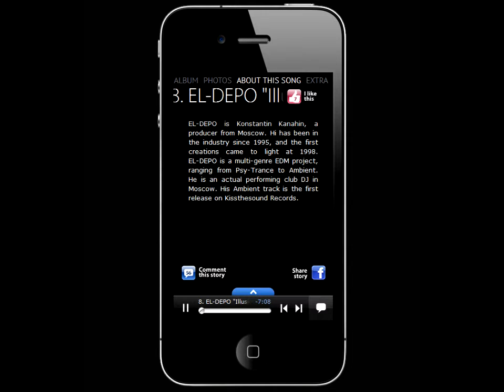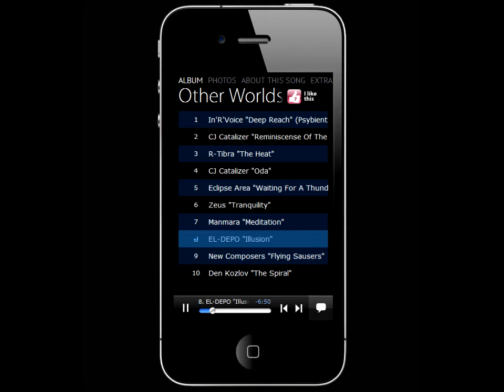3plet Album (App) - Other Worlds Vol.3 No Beat (El Depo)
Kissthesound - Other Worlds Vol.3 No Beat
Psybient | Ambient
01 In'R'Voice - Deep Reach
02. CJ Catalizer - Reminiscense Of The Future
03. R-Tibra - The Heat (Ambientt Mix)
04. CJ Catalizer - Oda
05 Eclipse Area - Waiting For The Thunder
06. Zeus - Tranquility
07. Manmara - Meditation
08. El-Depo - Illusion
09 New Composers - Flying saucers
10 Den Kozlov - The Universe Is A Spiral

Kissthesound Records is proud to announce the third in the art and sound series of compilations "Other Worlds".
An all-stars compilation album of an exclusive works from Russian artists. Each track has a set of an exclusive out of this world 3D images from Russian artists. The concept of this compilation is : "A Groovy Ambient", which means a dance music with no beat, so the listener can enjoy the pure synthesizer works from In'R'Voice, CJ Catalizer, R-Tibra, Eclipse Area, Zeus, Manmara, EL-DEPO, New Composers and Den Kozlov.
Kissthesound "Other Worlds" Vol.2 is an unmissable release of rare and exclusive electronic music!